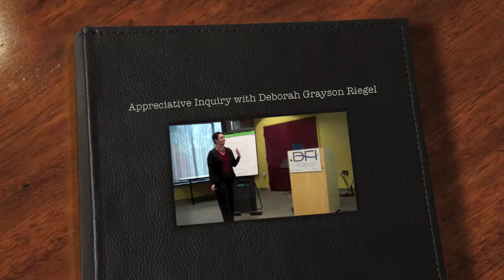Appreciative Inquiry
with Deborah Grayson Riegel
working with organizational teams